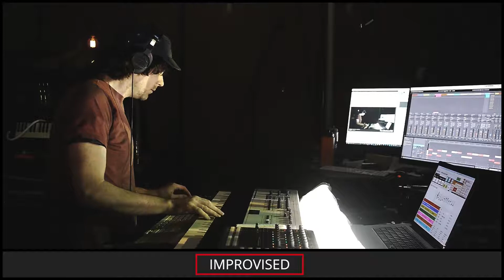The Etcetera Kid • Solitary Heights • Improvised on 2018-07-05 (#1)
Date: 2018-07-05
Virtual Tour: The Long Way Around The Moon (named by dugDbug)
Virtual Venue: On the Big Screen (named by MrRobertTables)
Song Title: Solitary Heights (named by loooney)
The Etcetera Kid: Keyboards and Voice

BPM: 82.28 (w_a_t_c_h_)

Key: C (Quilltrain)

Mode: Ionian (Brukos)

Drum loops: (Lumikins), (JosyTheTree)

Melody: (Masked_Enigma)

Drumkit: Hip Hop Sly Kit [AAA] (BuddyNova)

Sounds: Hollow Bass [ZCE] (TheIcis), Allegra's Dissonant Bells [CO] (allegra029), Arctic Noise Lead [NFA] (PowderedToastMan_), XP Synhorn [UTC] (colinbgames), English Horn Solo Legato [CZC] (Histrion256), Fingered Double Bass [XCE] (Squidarity)

Drum fills: (Phule103), (Domdude64), (Quilltrain), (TheIcis), (Sourfrog), (reginaldwam3), (Histrion256), (dorf06), (Lumikins), (JosyTheTree)

Light show(s) incorporated visuals and effects from the following sources/creators:

The Etcetera Kid, VideoBlocks, Switzon S. Wigfall, III, Cycling '74 (Rhythmized by ETC), Mantissa, and beeple